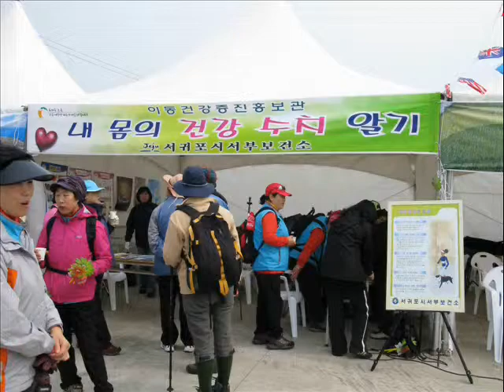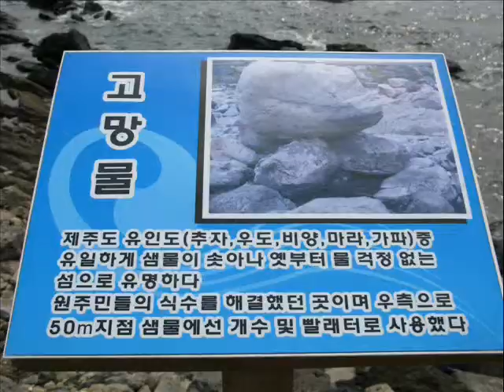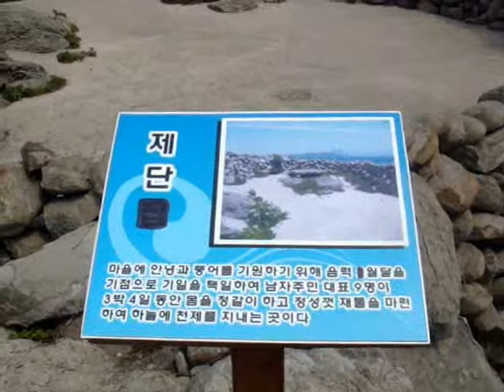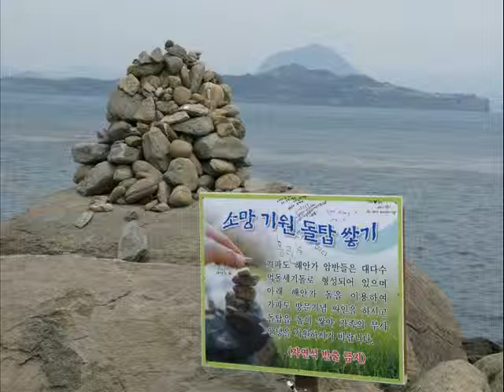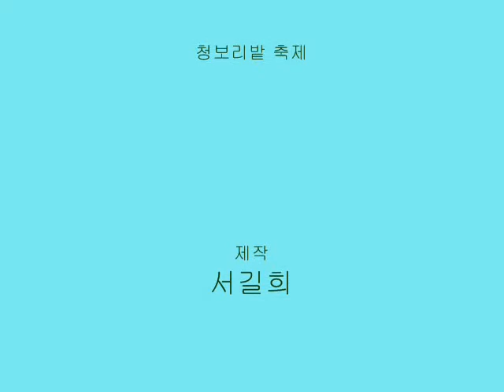K-ROADTRIP KOREA jeju gapado (island) 제주 가파도 #3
if you get more information concretly about videos, see and check, contact